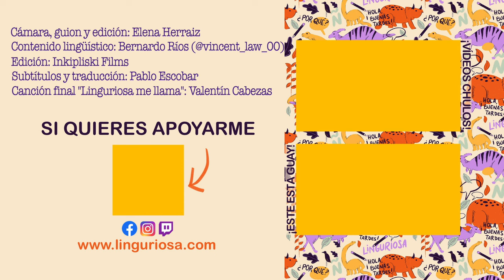¿Por qué NO usar anglicismos? (o sí...)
O préstamos en general.
¿Qué piensas?

Skalogryz
Débora Veron

Capatapa
David Bissinger
Victor Tavares
José Horacio Cabrera
John Adams
Floréal ABAD PUERTAS
Portuguese With Leo
Simon Falk
Gianluca Repossi
Sergio Cánovas
Zsófia Bendefy
Michael
Remi P
Laetitia
Kathy Rugg
Jorge Egoavil
Will Luzader
sergio valdez
Pedro Lerner
Davide Gemello
Octavio Silva
José L. Gutiérrez
Jean Pierre Lefebvre
Matias Sanhueza Gonzalez
DonL
Sue Burgstaller
Ladislav Honsa
Miguelangel Cuenca Vera
Kristofer Zajkowski
Erik Hulsken
Alberto Sánchez Vergara
Bo Hemphill
Prince Ro
Doug Lefler
Eligio Y.S
Ronald Mueller
Ruben Ferreyra
Monika B
EK Powell